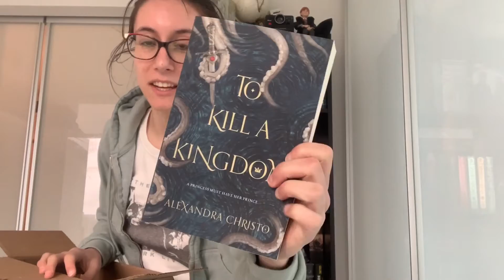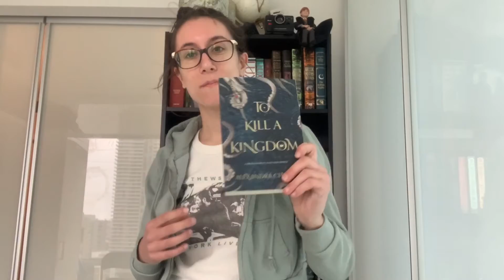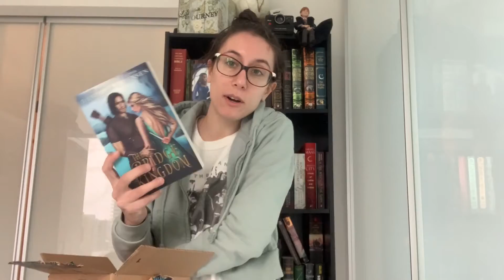Mini Amazon Bookhaul!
Hey everyone! I actually love getting books from amazon